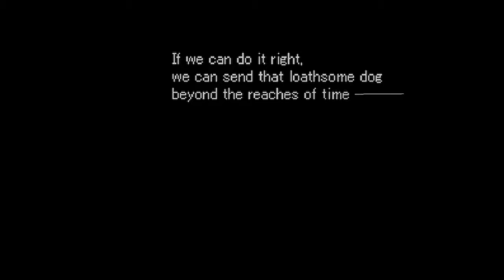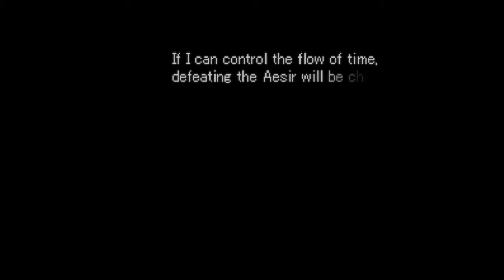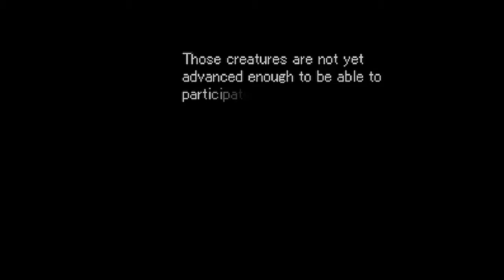Valkyrie Profile (PS1) Part 28: Fighting the Same Guy Twice! [Playstation Project]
What's better than a boss battle right out the gate, which proves to be the hardest we've had so far? Another one! Luckily I figure out the trick and we venture to the Lost City of Dipan, where we, at long last, get to experience time travel!